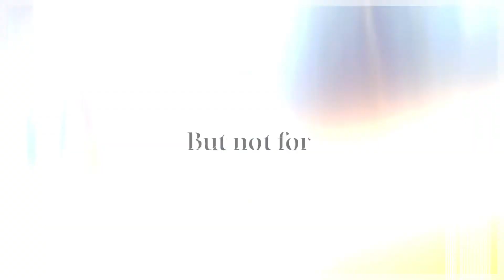My part for the MEP 🩵